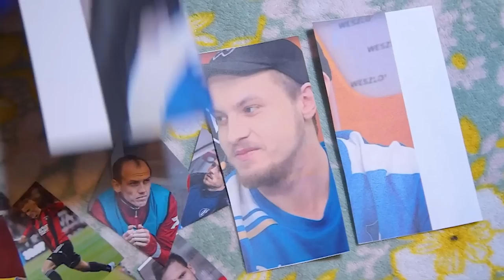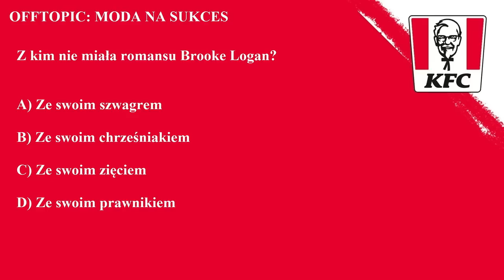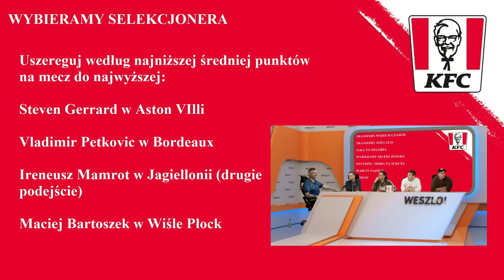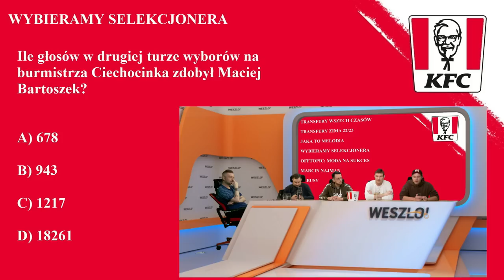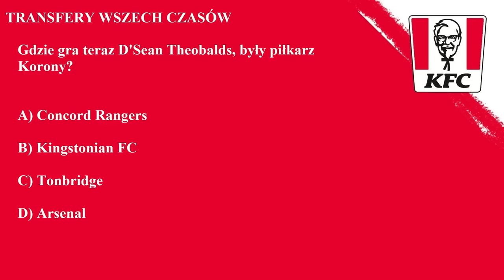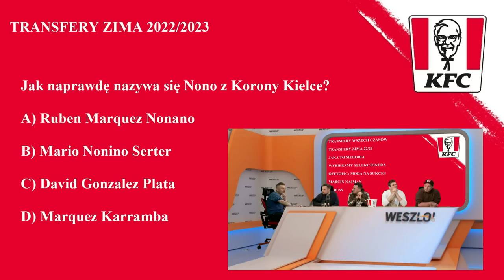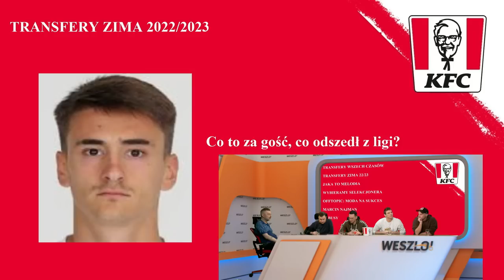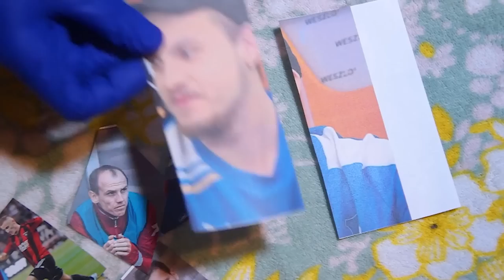QUIZ: WIELKI QUIZ O TRANSFERACH I MODZIE NA SUKCES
Zapraszamy na Quiz! Grają: Jakub Białek, Mateusz Janiak, Szymon Piórek, Wojciech Piela. Prowadzi Paweł Paczul.